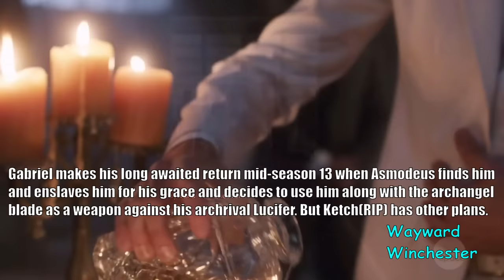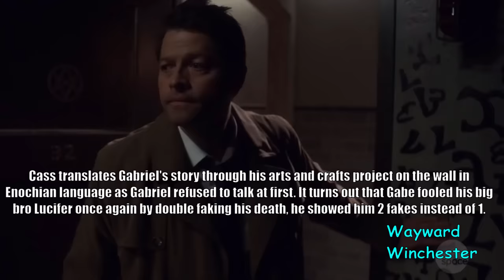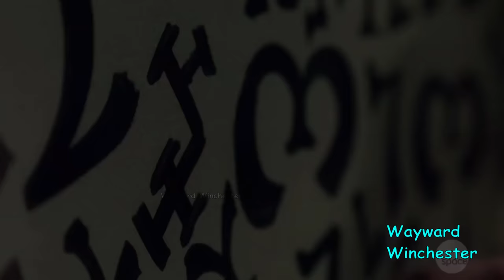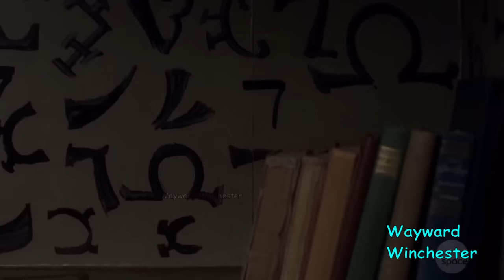Gabriel Is Back! | The Story Of How Gabriel Was Sold to Asmodeus By Demigods - Supernatural Explored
Supernatural Gabriel Is Back The Story Of How Gabriel Was Sold to Asmodeus By Demigods. In this video I explore Gabriel's long awaited return and his struggle story being used by Asmodeus.

My channel is focused on creating content about my favorite TV show Supernatural, from reactions to analysis videos, reviews, ending explained videos, top 10 lists, theories and everything in between.  Supernatural story follows two brothers (Sam and Dean Winchester) who are out to kill every evil thing in this world. When Dean was 4 yrs old and Sam only 6 months old; their mother (Mary) was killed, their father (John) was determined to find and kill the demon who killed his wife. Raising the boys as "HUNTERS" of all things evil. Their motto: SAVING PEOPLE, HUNTING THINGS, THE FAMILY BUSINESS. After John's death the boys continue the family business with the help of a few other hunters and Supernatural allies like the angel of the lord Castiel and king of b*ll Crowley, traveling cross country, killing as many monsters as possible and saving as many people as they can. And at the same time they learn that "Family don't end with blood". They will do whatever it takes to save each other and their "FAMILY". Going up against demons, vampires, werewolves, shapshifters, b*llhounds, Leviathans, Djinns, Ghouls, demigods, witches, Wraiths, Ghosts, Wendigos, spirits, Changelings, Jefferson Starships, Clowns, Scarecrow, the four horsemen, angels and even Archangels like Lucifer, Michael, Gabriel and Raphael among other things. They lose family and find new people they call family. They have gone to heaven for each other and will do it all over again. Cause that's what FAMILY does and "Family don't end with blood". Follow the adventures of the awesome Dean Winchester and Sam Winchester who lost his shoe and is deathly afraid of clowns, on their journey to avert the next apocalypse and save the world. Don't forget the number 1 rule: No chick flick moments!